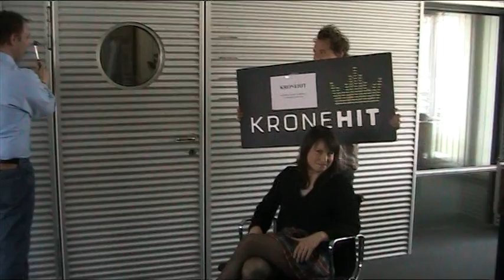Das KRONEHIT "Desperate Housewives-verpasst-Service"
Wir spielen die beste Szene für Dich nach!
Heute: Letzte Folge! Staffel 5 - Der beste Handwerker aller Zeiten